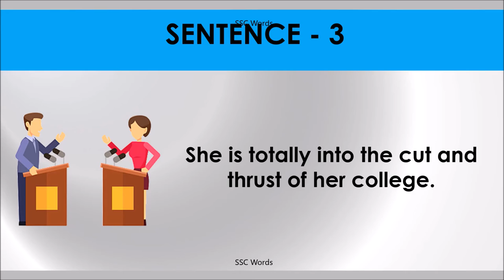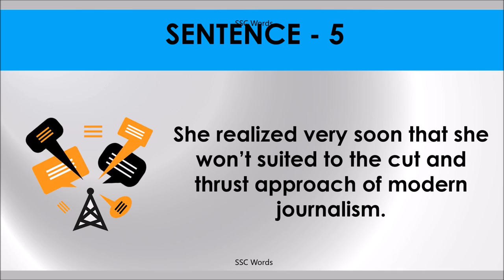CUT AND THRUST Idiom 1291 # Meaning and five sentences # SSC Words